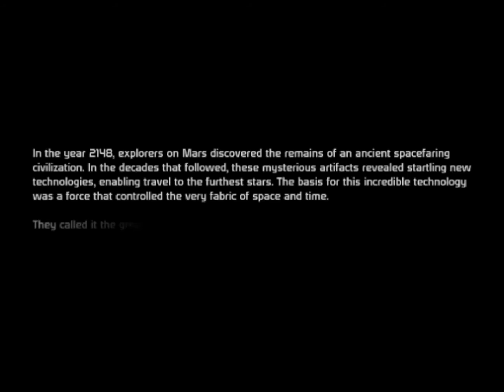Mass Effect [001] - Nancy Shepard, b*tch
Mass Effect is an action RPG developed by Bioware, published by Microsoft Game Studios and Electronic Arts.

Music composed by: Jack Wall, Sam Hulick, Richard Jacques, & David Kates